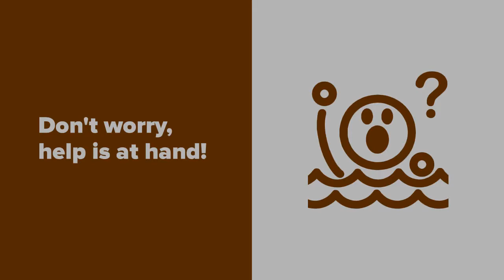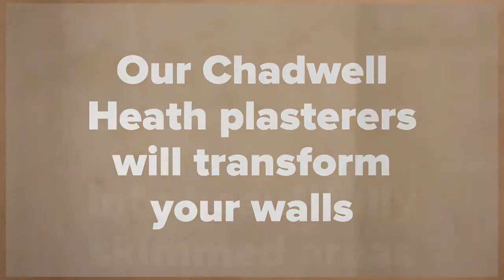Plastering Chadwell Heath skim walls to perfection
Plastering Chadwell Heath forms part of the Plastering Redbridge service. It is our aim to offer all residents in and around this area a local service that is professional and quick to respond to your call. Because we are based locally, it means that we can be prompt in visiting your property and giving you a quote. Our Chadwell Heath plasterer can: plaster internal walls, render external walls, apply
external wall insulation (EWI),  do scratch back render and apply
K Rend and Monocouche Render. Get in touch today on 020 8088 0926 or why not visit our for more information about our other services that include rendering, krend, monocoucherending, scratch back render and external wall insulation.